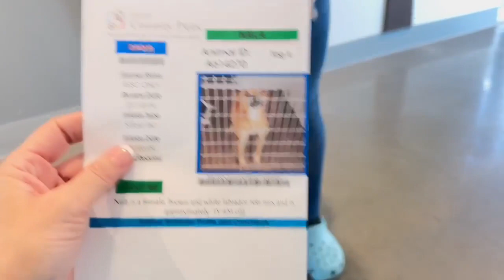A614270 Nala (Bella) 2